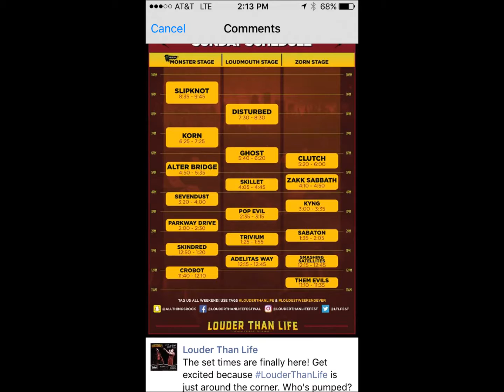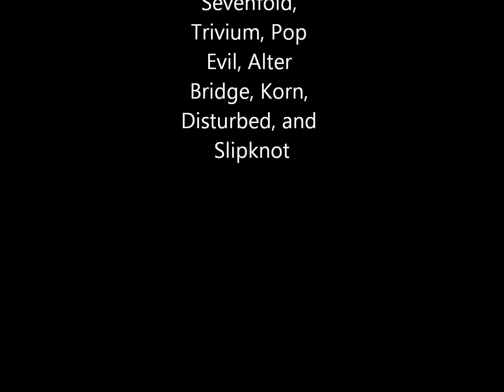Louder Than Life Experience 2016